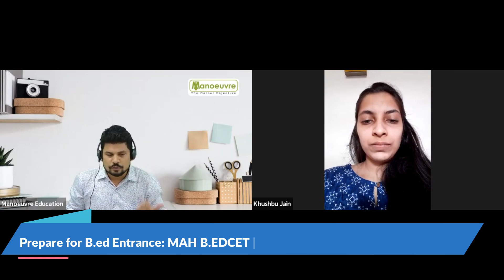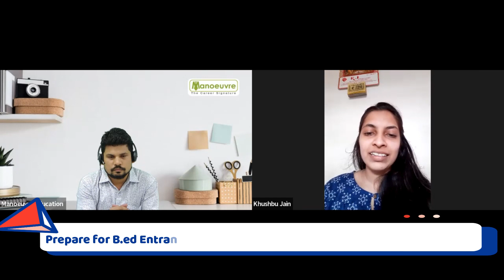MAH B.ED CET/ ELCT 2021 I Topper's Talk With Manoeuvre - Khushbu Jain - 113/150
Prepare for  :- MH B.ed & ELCT CET  Entrance Exam Target Top College. Kickstart your Preparation  - Batch Launched
Call/WhatsApp on :
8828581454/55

CLASSROOM COACHING :-
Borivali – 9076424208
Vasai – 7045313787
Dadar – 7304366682